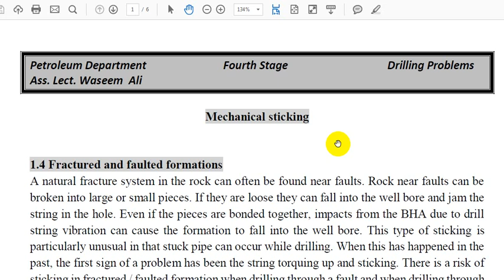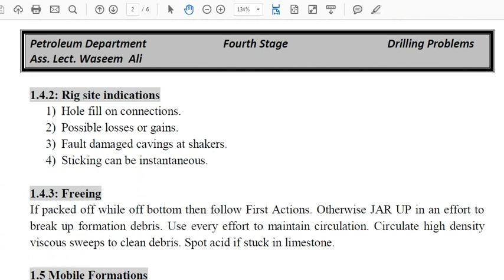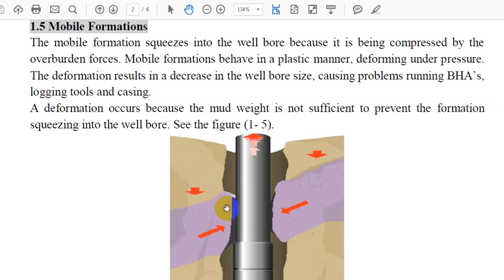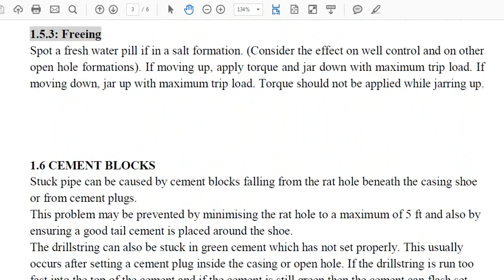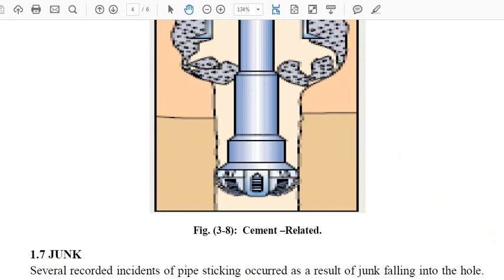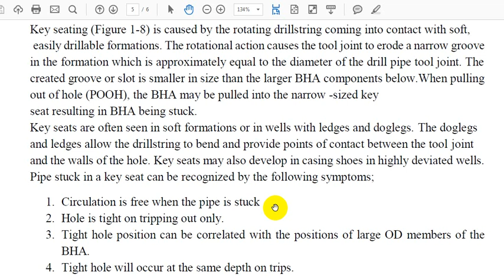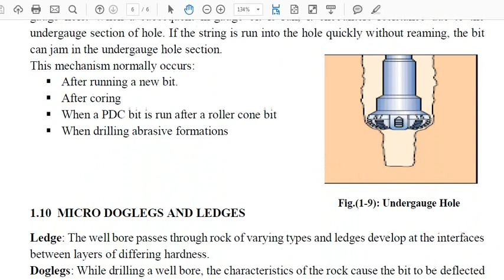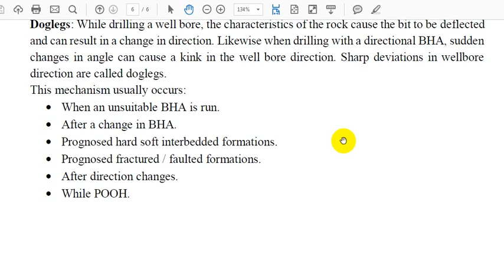Drilling Problems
فرع تكنولوجيا نف'

مشاكل الحفر

م.م. وسيم علي حسن